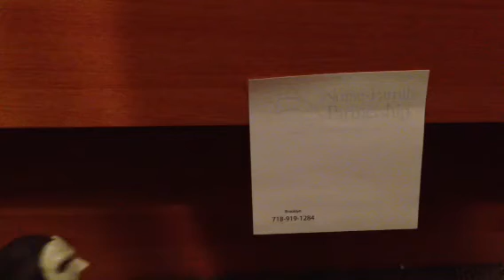WWE Elite 23 Randy Savage gets Plastic Surgery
Macho Man is not fond of his new facial scan.  So he decides that he needs plastic surgery to correct the problem.  Ooooo Yea!!!